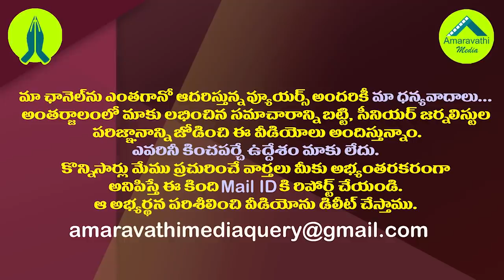ఆ వ్యాఖ్యలతో జగన్ కు కొత్త ఆయుధం ఇచ్చిన నిమ్మగడ్డ| AP Govt To Rise Nimmagadda Remarks on New Voters